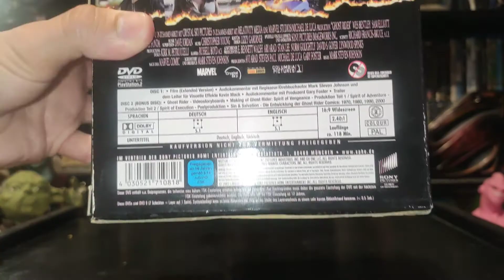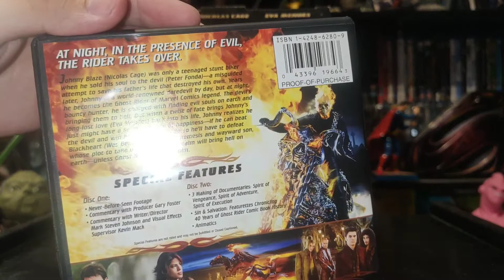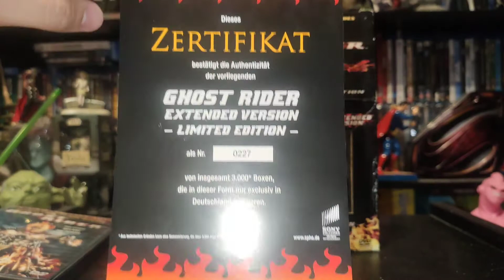Conhecias esta edição? Ghost Rider motorcycle | Edição limitada em DVD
Vais adorar esta edição limitada do filme Ghost Rider!

É uma edição extensa com 2 DVDs e com a mítica moto de Johnny Blaze, mais conhecido como Ghost Rider!

Espero que curtas do conteúdo e que possas deixar o teu like, e caso sejas novo no canal, carrega no botão de subscrever 😃